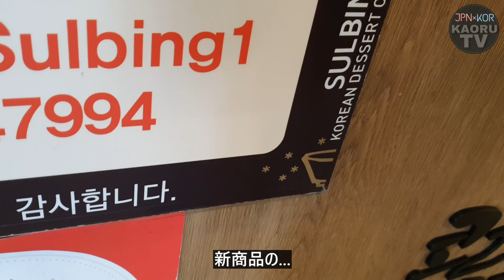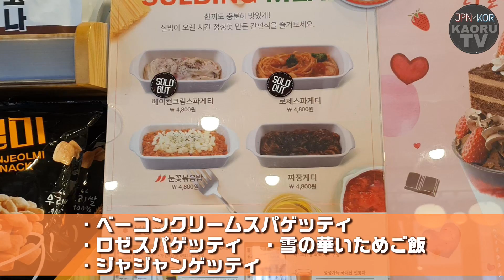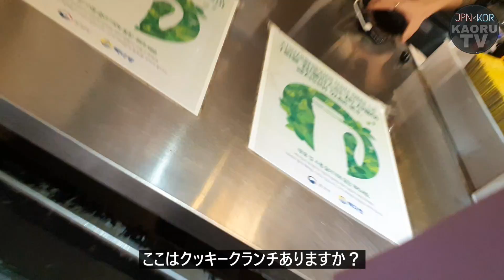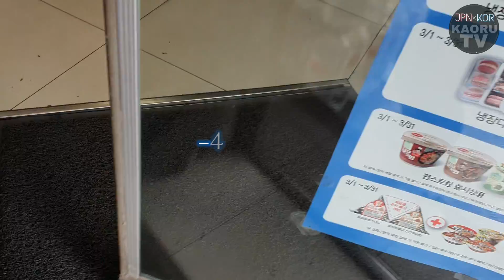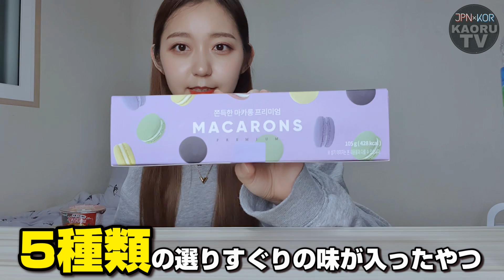【2・3月】新作食べ歩き！ジャージャー麺・コンビニ・激安カフェ【モッパン】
地味に撮影が大変な
新商品シリーズです！！！！！！

みなさん。
餅は餅屋で、です。

最近は相変わらずYouTuber内でも
あつまれどうぶつの森がはちゃめちゃ人気なんですけど
もちろん私はガチ勢なので
3月24日に始めてから今日で8日目なんです。
チートはしない派なので
時間変更とかしないんですけど
案内所が1段階大きくなり
お家は2段階大きくなりましたし、
3月中に釣らないと会えなくなる
チョウザメもイトウちゃんも釣りました。
今日からイースターイベントです。

すごい配信したくて
ドッグ(黒い本体)を単体で買おうとして
ネットで色々探してたんですが
日本のアマゾンで配達してくれるのが

170,000ウォン

は？？？？？？？？？？？

1万7千円？？！？！？？？！？！？！

(しかも家にあるのに)

って感じでそっと画面を閉じました。

(大丈夫)
(まだこの先もきっと)
(配信する機会はあるはず)

ちなみに日本でのswitchの定価、
全部セットで29,980円(+税)ですからね.
あの黒い箱とコードだけで...
17,000円. (闇)
だったらもう少し待って
どうぶつの森エディション買いますわ...

ってことで今日からイースターイベント開始なので
やってきますわ(早朝7時)

※動画は溜め撮りしてたやつです！